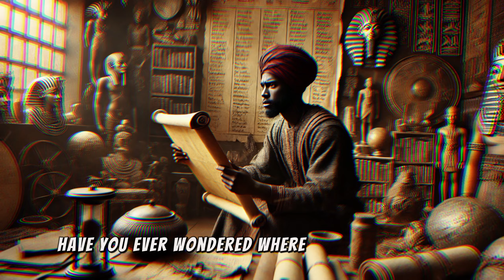THE ORIGIN OF BLACK PEOPLE ACCORDING TO THE BIBLE!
In this video, we dive deep into the biblical origins of Black people, tracing the lineages of Cush, Mizraim, and other descendants of Ham, and uncovering their significant roles in ancient civilizations like Egypt and Cush. From the sons of Noah to the mighty kingdoms of Africa, the Bible paints a powerful picture of unity and diversity that transcends racial and cultural barriers.

We explore key scriptures that highlight the contributions of African nations and their place in God's redemptive plan, emphasizing that all humanity shares a common origin. Through the story of the Ethiopian eunuch and the prophetic visions of Isaiah, Zephaniah, and others, we see how God's love and salvation extend to all nations, reminding us that we are one in Christ.

Discover how the Bible celebrates our shared human story, showcasing the profound impact of African lineages on history and God's eternal kingdom. This journey is not just about ancient history but understanding our connectedness as part of God’s grand design.

Your support helps us bring you more content that inspires, informs, and unites.